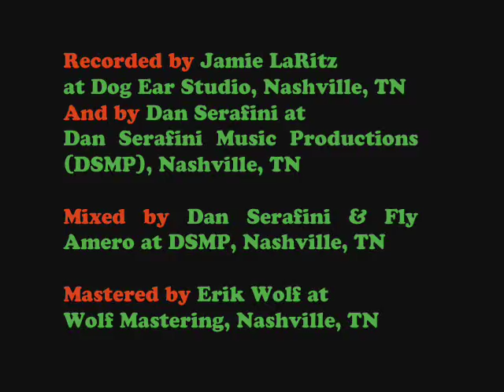Frank Jones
From Fly Amero, co-writer of "TWISTED CHRISTMAS", comes the classic comedy  album, "CRACKED COUNTRY CHRISTMAS". This is the animated music video for one of its cuts, the hilariously epic "Frank Jones."